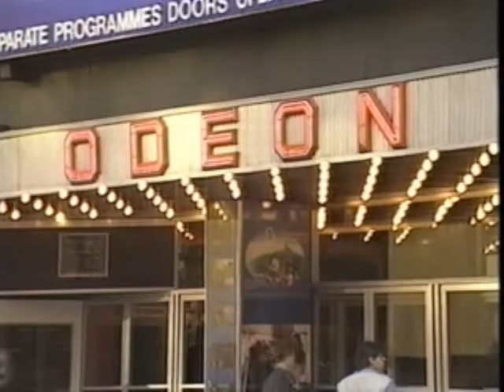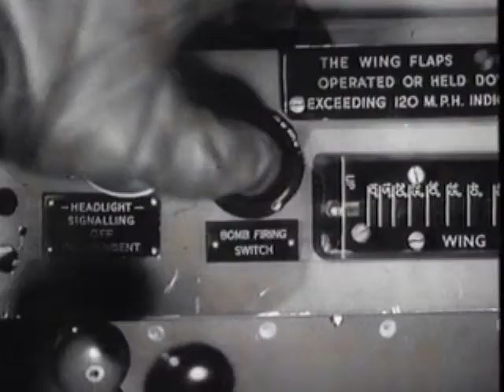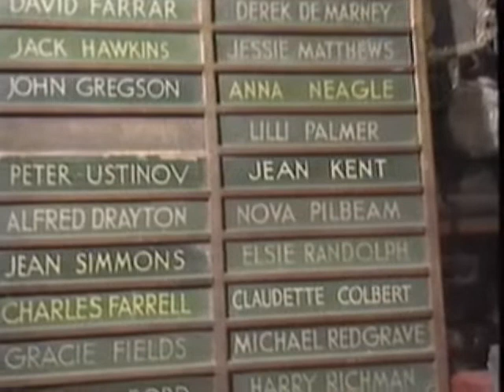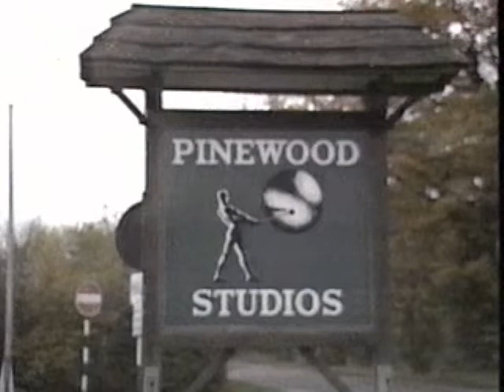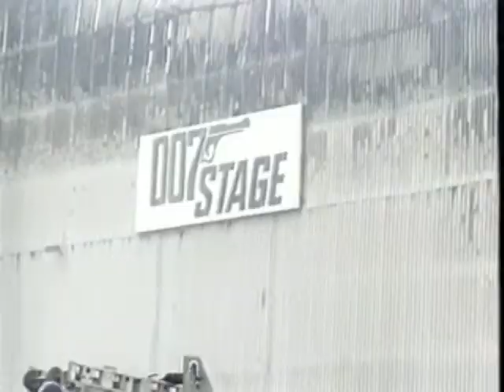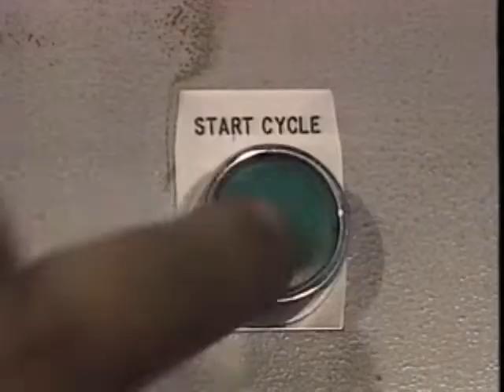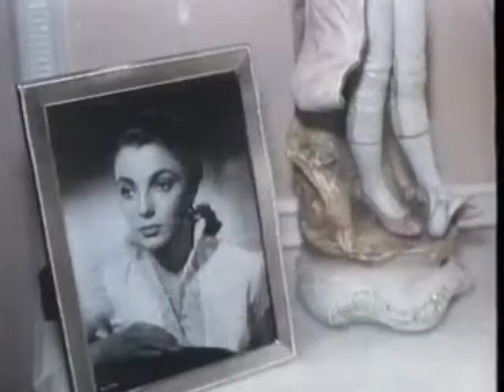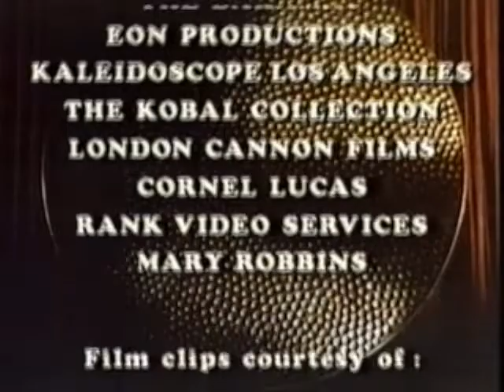The Golden Gong - 50 Years of Rank's Films & Stars (1987)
Hosted by Michael Caine, this documentary explores 50 years of the Rank film organization from its early success with George Bernard Shaw's Pygmalion to the Superman movies of the 1980s. Featuring interviews with such stars as Joan Collins, Norman Wisdom, Joan Sims, Christopher Reeves, Dirk Bogarde, directors David Lean and Michael Powell and Carry On producer Peter Rogers.